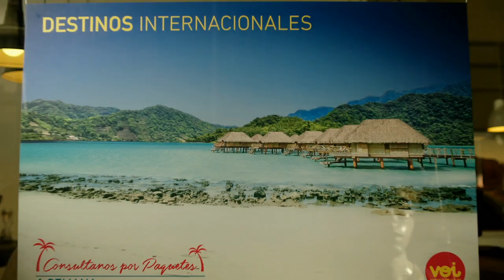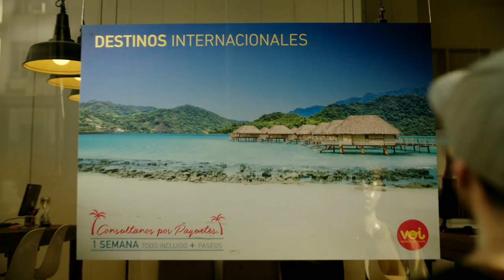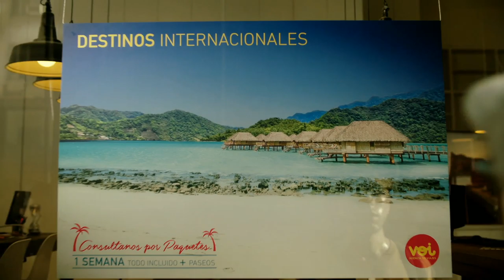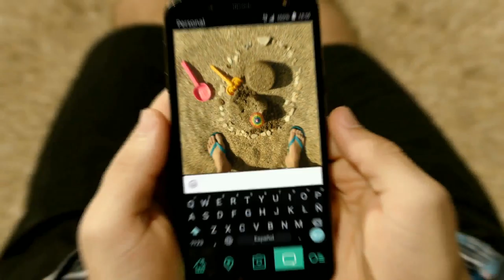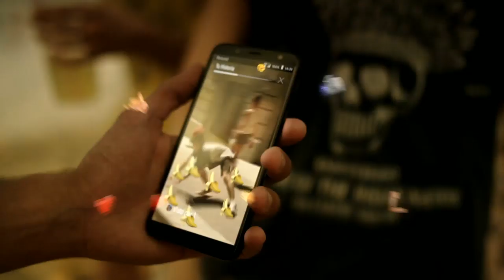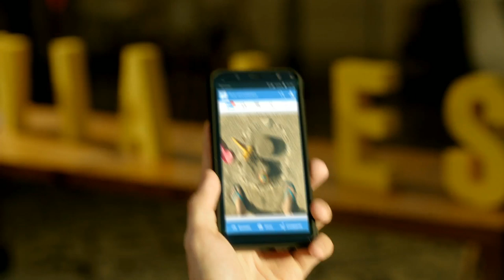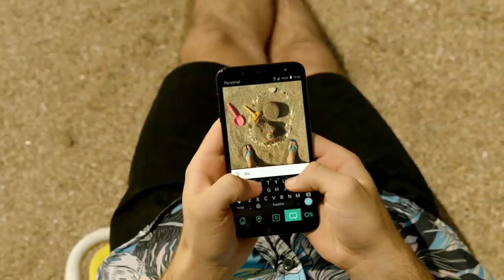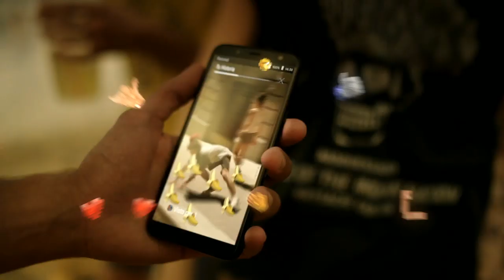Liga Master Fibertel | Jornada 3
No te pierdas toda la acción de la LigaMasterFibertel en vivo , la primera liga profesional de League of Legends en Argentina.

Jornadas todos los jueves y viernes desde las 18:00 por